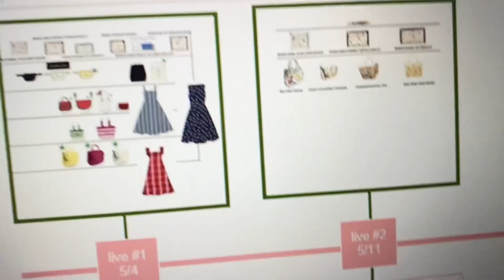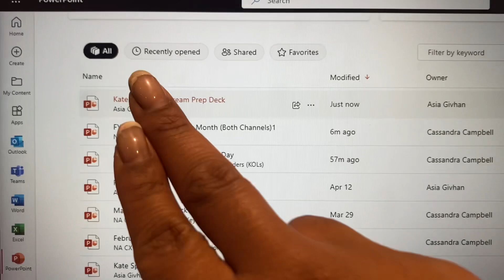24 HOUR NOTICE?!? WATCH ME GO LIVE FOR KATE SPADE NEW YORK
Yall, I pulled off one of my best live streams yet in less then 24 hours! Yes I was a little nervous but I'm not new to this LOL. I'm forever thankful to represent a beautiful brand with an even more beautiful message that focuses on mental health. New videos will be on the way I promise!

My Lip Combo!

My Hair Details
KK Wigs

About me!
Age: 23
Zodiac Sign: Scorpio
Location: Kansas City

The Socials!